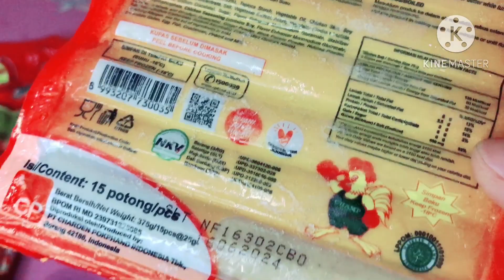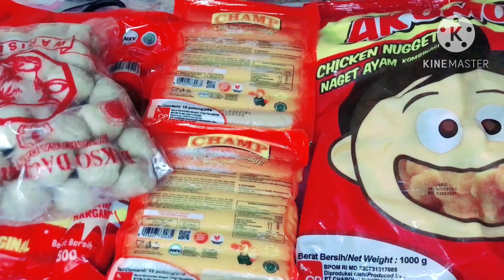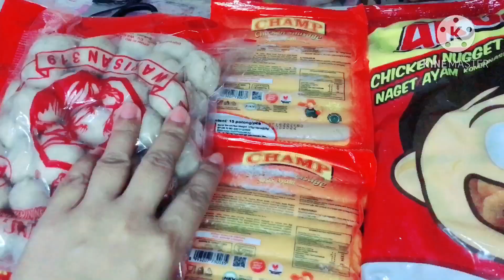Kakak zahra beli frozenfood